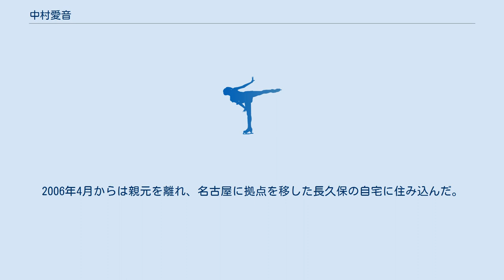中村愛音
中村 愛音（なかむら あやね、ラテン文字：Ayane Nakamura, 1993年12月2日 - ）は、日本の元フィギュアスケート選手（女子シングル）。
2010年アジアンオープンフィギュアスケーティングトロフィー優勝。
 1993年12月2日、仙台市で生まれる。
5歳から長久保裕のもとでフィギュアスケートを始めた。
2004年12月にホームリンクの「コナミスポーツクラブ泉・スケートリンク」が閉鎖され、練習場所の確保に苦しみながら、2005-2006シーズンの全日本ノービス選手権Aクラスで優勝。
2006年4月からは親元を離れ、名古屋に拠点を移した長久保の自宅に住み込んだ。
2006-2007シーズンには全日本ジュニア選手権で4位に入った。
 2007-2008シーズンからジュニアクラスに上がり、ISUジュニアグランプリに参戦。
国内では西日本ジュニア選手権で優勝したが、右股関節を痛めたため全日本ジュニア選手権を欠場。
2008年秋に名東FSCの門奈裕子コーチのもとへ移った。
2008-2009シーズンは全日本ジュニア選手権で4位となり、全日本選手権では9位だった。
 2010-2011年シーズンのアジアフィギュア杯で優勝、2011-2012年シーズンをもって高校卒業と同時に引退した。
 2018年シンガポールを拠点とする客船ボイジャーオブザシーズ内のスケートショーに出演中。